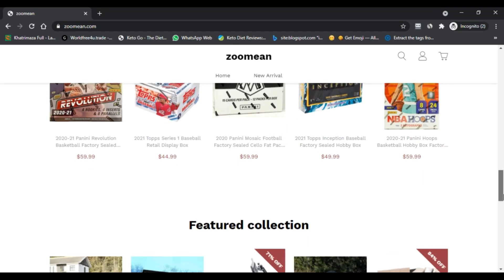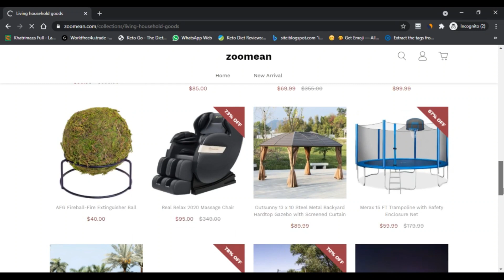Zoomean ! Zoomean Reviews ! Zoomean.Com :- Watch To Know The Full Details ! Zoomean Com Reviews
Zoomean.com might be a stunt. The trust score of the site is low.

The review of zoomean.com was constrained by a PC program where 0 is totally conniving and 100 is seen as secured to use. Our estimation chooses the trust score reliant upon 40 assorted data centers it accumulate. Models are the space of the laborer, stood out from the space of the association, if contact nuances are showed up or not, rating and studies which are given on Safe. Shop and other review districts, etcetera.

The PC program affirmed that the site has a low trust score. This suggests that it is keen to do your own checking before you shop or leave your contact nuances on this site.